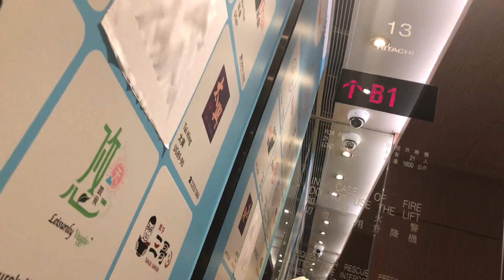荃灣荃新天地二期HITACHI升降機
途經樓層：B2-B1,G,UG,1